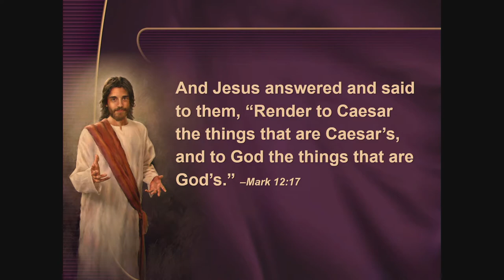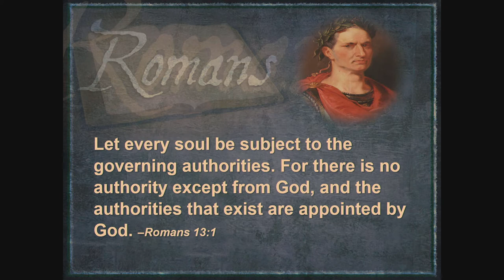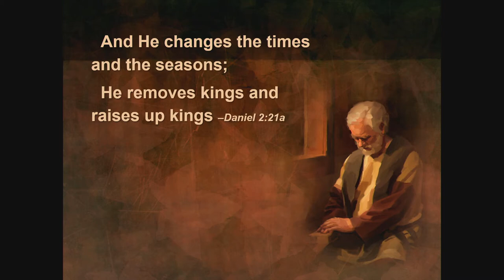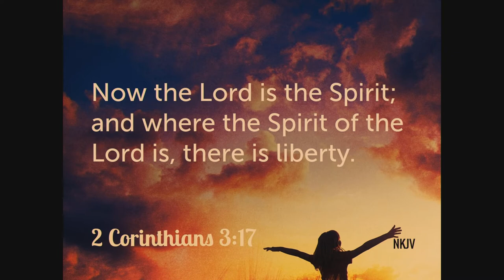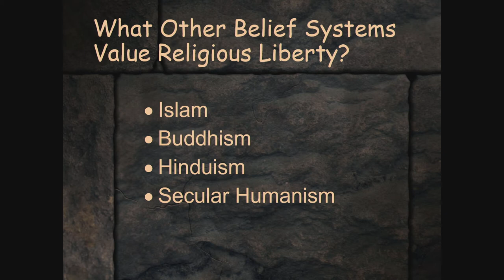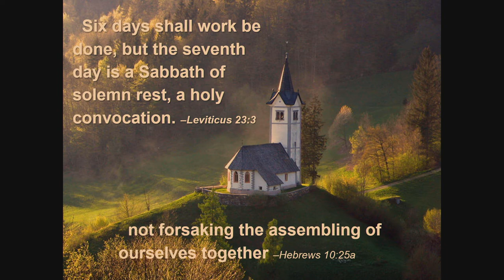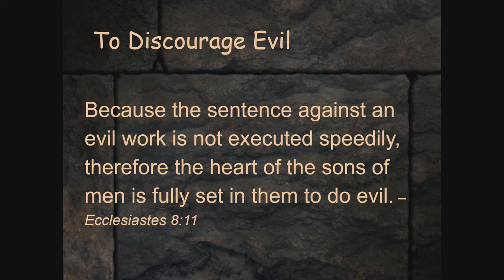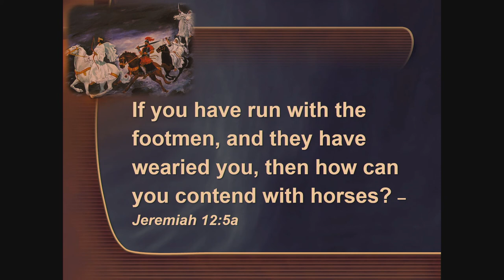2020-09-16 Prayer Meeting with Dale Fuhrmeister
Prayer Meeting with Dale Fuhrmeister